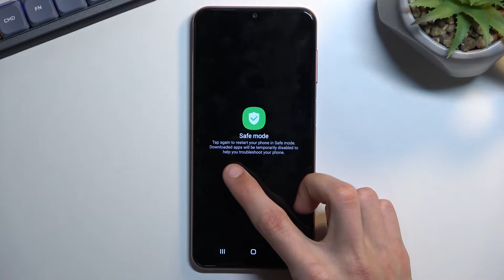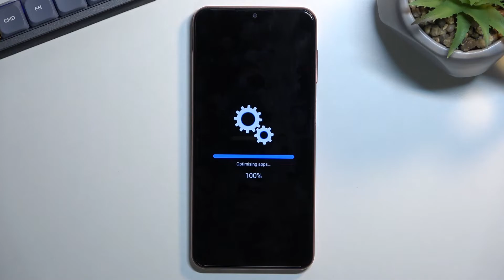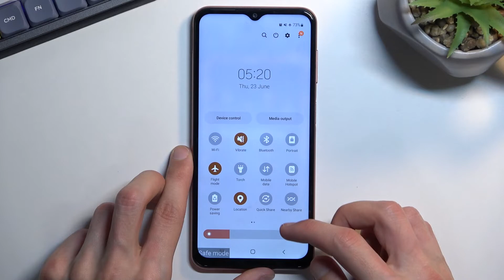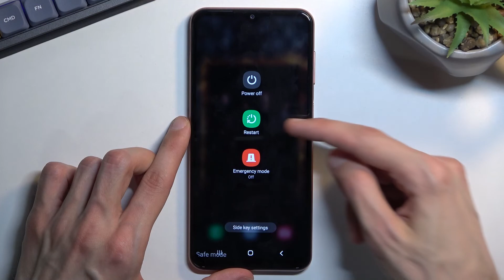How to enable Safe Mode on Samsung Galaxy M13 - Enter Safe Mode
Find out more about entering Safe Mode on Samsung Galaxy M13:
Today, we will demonstrate how to put your Samsung Galaxy M13 into Safe Mode. First, our expert will present how to access this mode and will tell you a few words about it. Then you will learn how to quit it and back to normal mode. Enjoy the movie! If you want to know more about your Samsung Galaxy M13, visit our YouTube channel.

How to put Samsung Galaxy M13 into Safe Mode? How to turn off Safe Mode in Samsung Galaxy M13? How to enter Safe Mode in Samsung Galaxy M13?